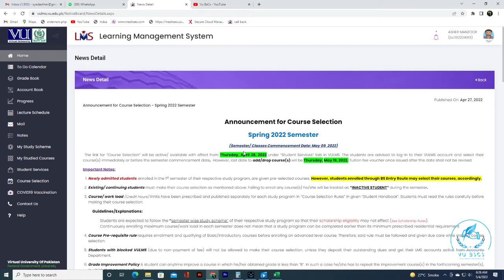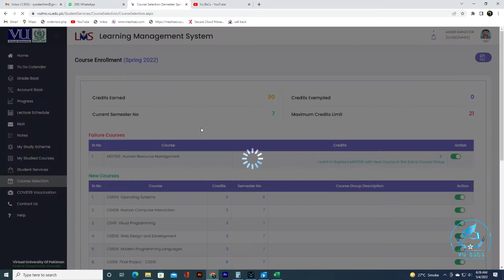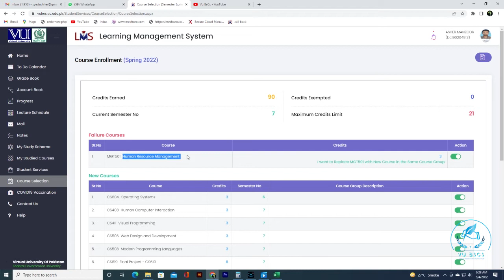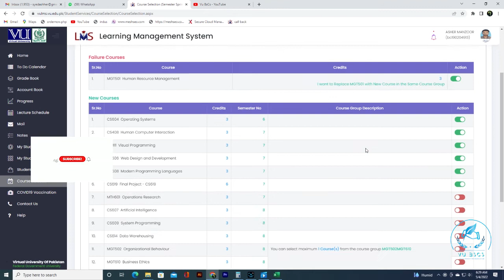Why we select CS619 FYP VU Final Year Project Course Selection in 7th semester 2022 ||By Vu BsCs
VU_Final_Year _Project
Course _Selection

3)CS619 Top 10 Easy Project of PHP best Final Year Project Easy List 2022 VU FYP

5)How To Select and Leave Project CS619 FYP Live Demo Very Imp of VU Complete Steps 2022

Allahhafiz! :)